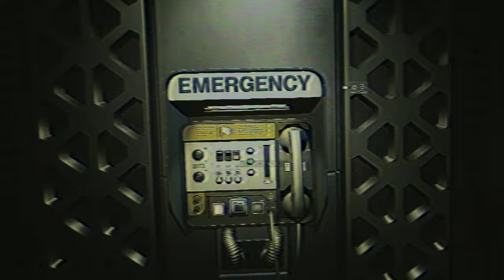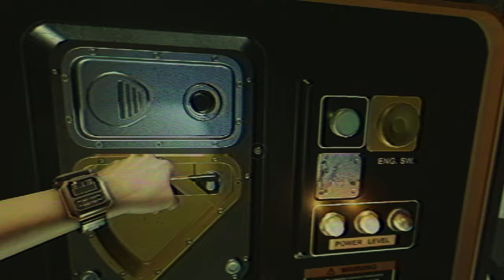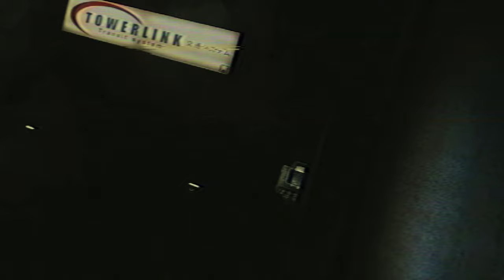Alien: Isolation FOUND FOOTAGE | The Lost Tape #1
Amanda Ripley's last known whereabouts aboard the fated USCSS Torrens after its voyage to Sevastopol Station are purportedly revealed in this recovered cassette tape. Her fate is unknown. The Weyland-Yutani Corporation has expressed keen interest in obtaining and preventing the public release of this footage, as well as any information on Ripley's whereabouts.

A full-length series depicting the immediate and frantic horror of ALIEN in found footage format, with a lo-fi cassette visual and sound aesthetic matching the universe established in 1979's ALIEN. Hope you enjoy!

Alien: Isolation Nightmare Difficulty + Mods used:
Insane AI Mod